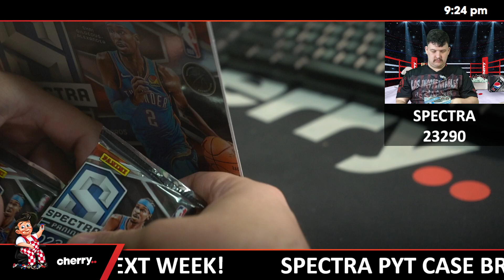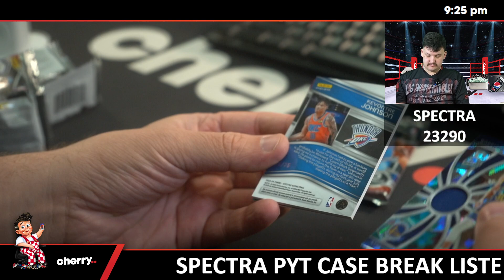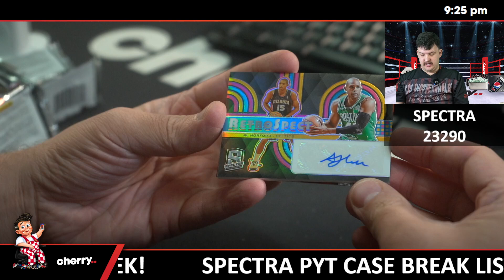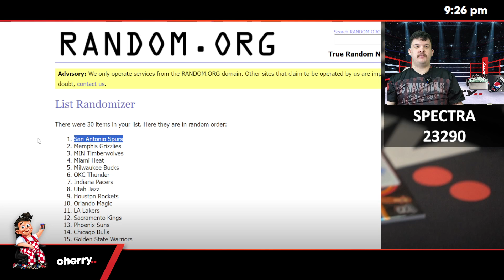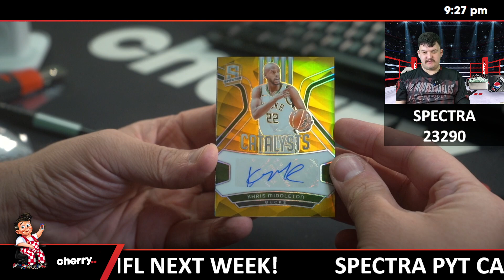23-24 Spectra Basketball Hobby 1-Box Break #23290 - Random Team - Sep 13 (5pm)